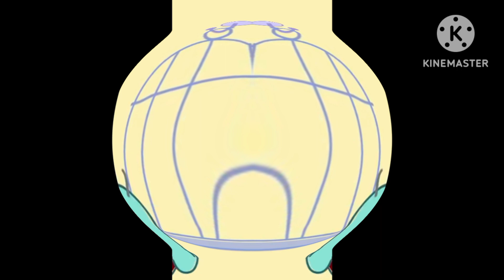tô indo javô round 1 vs megan woodmansee